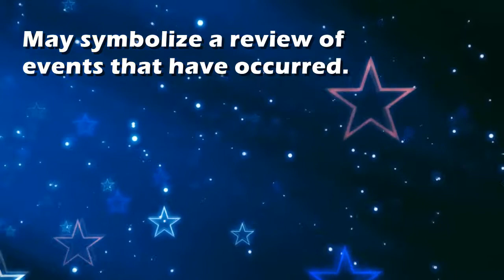Ledger : Dream Interpretation and Dream Meaning by TellMeMyDream.com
What does dreaming about 'ledger' means?
In this video from TellMyMyDream.com we explain and interpret the meaning of a dream about  the 'ledger' psychic symbol

The symbol: ledger in a dream can be interpreted and explained as follows
'May symbolize a review of events that have occurred.'.